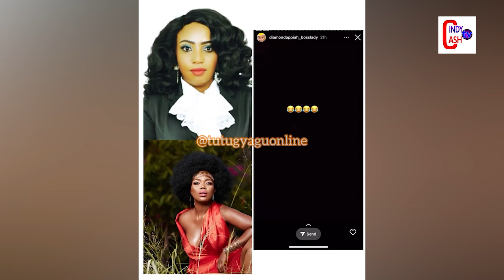Diamond Appiah tells Mzbel to prove with evidence that she is an orphan./Victoria Lebene Finally...